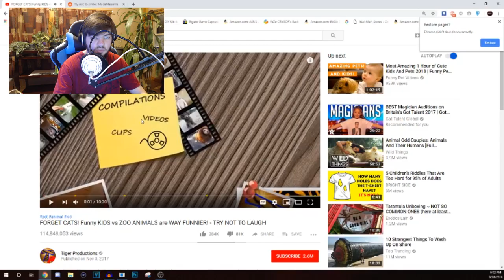TRY NOT TO SMILE CHALLENGE #1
Hi guys its brian, I wanted to make a different kind of video today, because i thought you guys would like this :) I think this will do really well, I cant wait for you guys to see the video i hope you all enjoy. Thank you everyone for the continued support over the months :) I have several more video ideas in the future :)

                                      Announcment